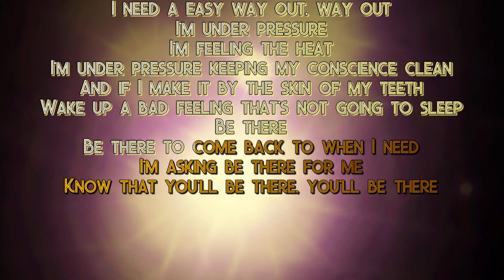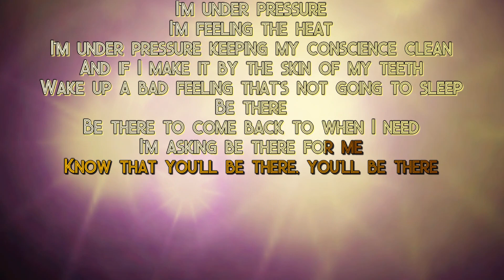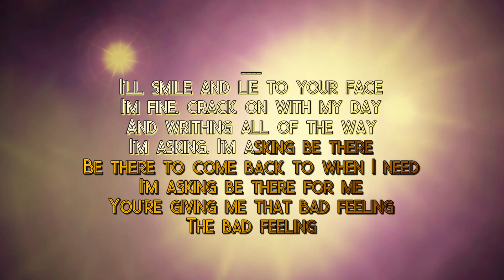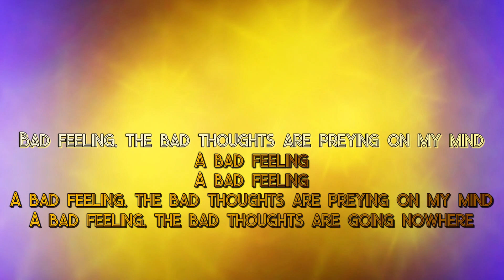Don Broco - Bad Feelings - Karaoke Version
Don Broco
"Bad Feelings"
Karaoke Version

Made in Youtube Movie Maker.